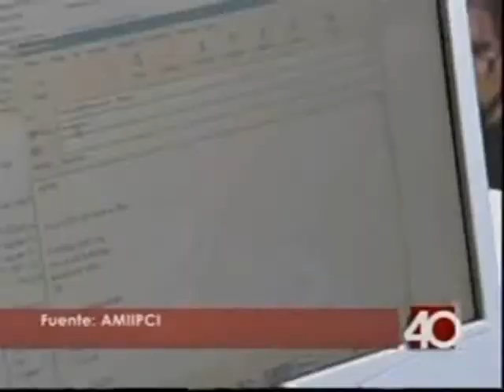Andrés Velázquez en Proyecto40.wmv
Andrés Velázquez, Presidente y Fundador de MaTTica, habló con Noticieros del canal de televisión mexicano, Proyecto40, sobre Cómputo Forense.